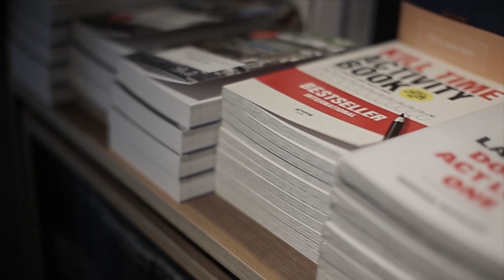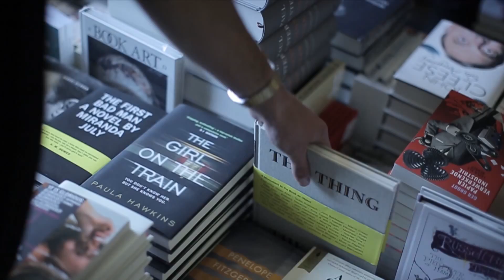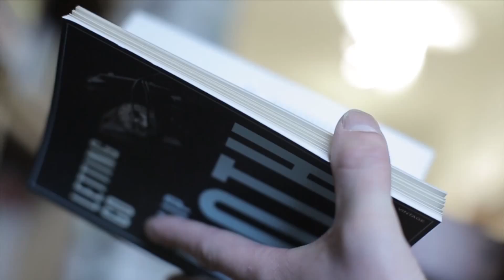AXE Black Guide - Episode 6: "Paard van Troje"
Ontsnap aan de drukke stat in deze boekenwinkel/koffiebar combo.